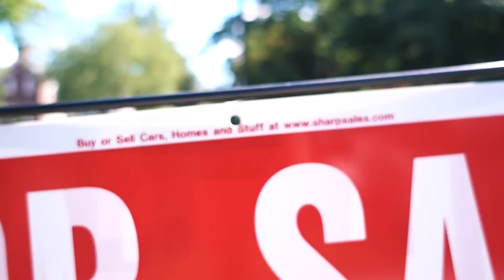NEW BABY, NEED A NEW HOUSE | NEW HOUSE JOURNEY EP1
We begin our journey to find a new home.  With a baby boy on the way, we need a new house. We see 4 houses, a couple are duds, and one we liked...but Ava and Alexis are mostly concerned with the mailbox situation: does the house have a mailbox or not?

Also, PREGNANCY UPDATE!